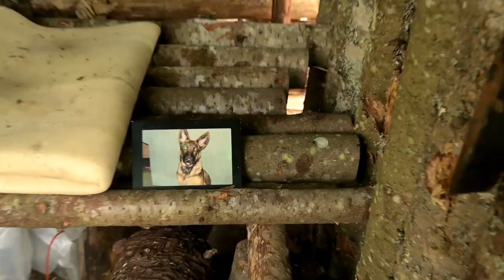MY DOG HELPS Build a Fort in the Woods-Huge Lean-To, Bushcraft Knife Skills, Using Grandmas Axe!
Today I have help building a fort in the woods!
Emmie came out with me to the forest for the day, we build a huge secondary lean-to wall.
I test out a new bushcraft knife for a maker friend, and really enjoy using Grandmas Axe!
axe used in this video